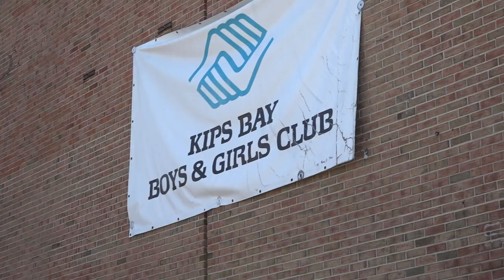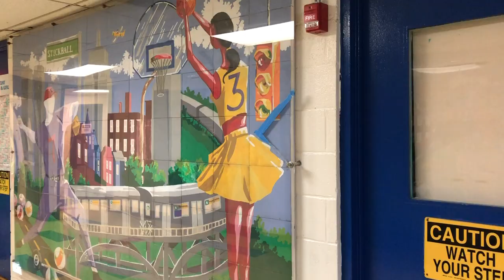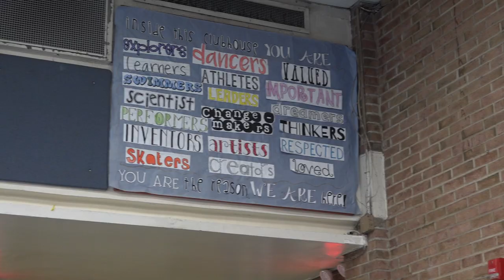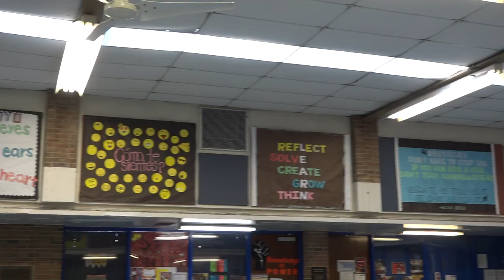YC Facts: Community Hoops